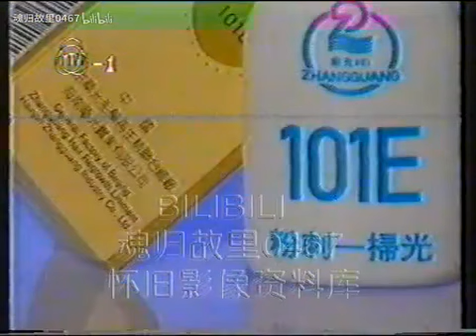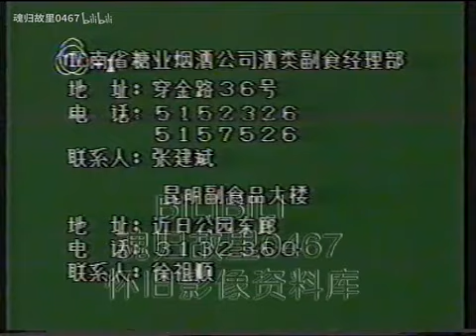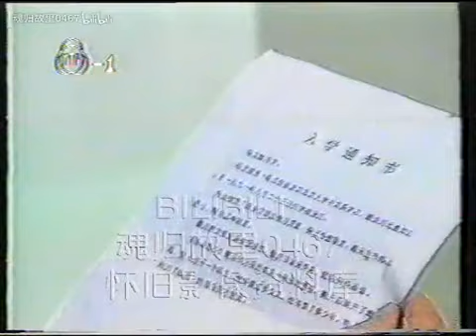1992年云南台广告